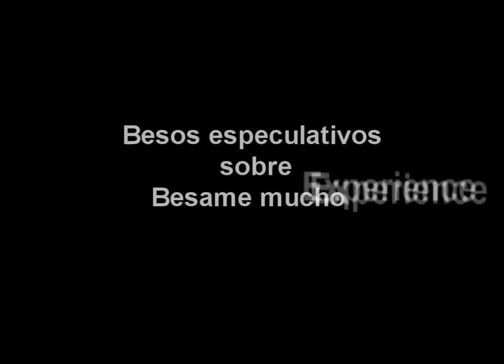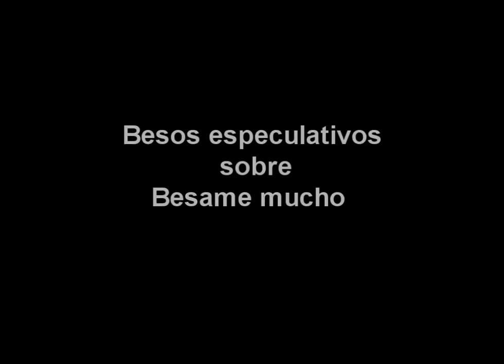Besame Mucho "(Besos Especulativos)" Luis Lugo (Duo:piano/ guitarra)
Guitarra Guido ( Argentina )
Gira 2012  Retrato de un artista
Luis Lugo el piano de Cuba : Uruguay: Septiembre ,Argentina : Octubre /Noviembre
Fue elegido  miembro de la prestigiosa asociación "Unión Nacional de Artistas de Cuba", que agrupa a los artista mas prestigiosos de Cuba.
A partir del año1995 Lugo irrumpe en la escena artística y social de Argentina. Desde entonces se ha convertido en una figura prominente, actuando regularmente en el escenario más importante de la música clásica y popular.
Sus conciertos han sido  declarados de interés cultural por la Secretaría de Cultura de la Nación Argentina. Igual declaración cultural recibió de manos de las ciudades de Jujuy, San Juan, Prov. Buenos Aires, Mar del Plata, Miramar y huésped de Honor de la Universidad de Rosario en Argentina. Recién se le otorgo la declaración de interés parlamentario por la Honorable cámara de Diputados de la Nación Argentina, Ministerio de cultura de Uruguay y el municipio de Colonia  2011.
Además de sus actividades como compositor y pianista.
El lenguaje musical de Lugo es la combinación del complejo rítmico cubano-africano con su intelecto académico clásico. Su música es fundamentalmente una síntesis entre la cultura clásica universal con un lenguaje muy técnico de la música cubana.
Del pianismo de Lugo se ha  reconocido las influencias de  prominentes pianistas universales como Chucho Valdés, Gonzalito Rubalcaba, Ernesto Lecuona, Keith Jarret, Horowitz, y Alfred Cortot.
Criticas internacionales
Música popular...de melodías cubanas, con la presentación de músicos nativos de extraordinarias dotes artísticas, de eso da testimonio la interpretación de Luis Lugo al piano  quien delata a través de la técnica una rigurosa formación académica
Diario la nación

...con la zamba rescata la belleza de la melodía con un arreglo que resulta apto para su pianismo. En la  segunda  sección apareció lo mejor de este músico reconocido en su país y muchos otros  lugares del mundo y con el trío completo recreo música indígenas  de la isla e interpreto un tema mas popular de Lecuona  y fue brillante  con un par de  sones  muy conocidos.
...el pianista Lugo recreo páginas inolvidables de Ernesto Lecuona con un alto nivel profesional
Festival Internacional "Rita Montaner" Ada Oramas, periódico Tribuna de la Habana
...de melodías cubanas, con la presentación de músicos nativos de extraordinarias dotes artísticas, de eso da testimonio la interpretación de Luis Lugo al piano  quien delata a través de la técnica una rigurosa formación académica
Diario la nación

Agencia booking manager : AfroCubanConcertMusic
Olleros 2608,ciudad de Buenos Aires, Argentina
54+9+11+44774741